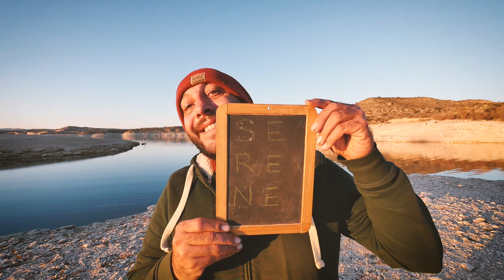Vanlife Vlog: Aragon Region, Beautiful Lakes and a Little Muddy Drama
After Barcellona, we drove West into Aragon region. We found some really beautiful locations for the night, surrounded by nature, filled with quiet and relaxing time.

We had the change to met and old online friend, Bernard and his girlfriend Monika, from Lithuania. Unfortunately just 100 mt from us near the lake, their VWT4 get stuck in the mud.

Six hours later we had the chance to chat with them and relax.